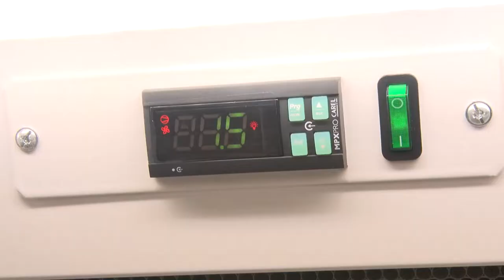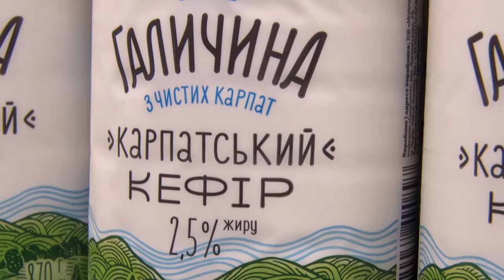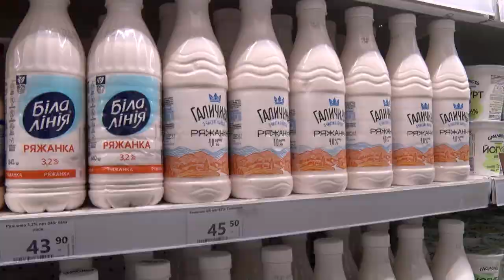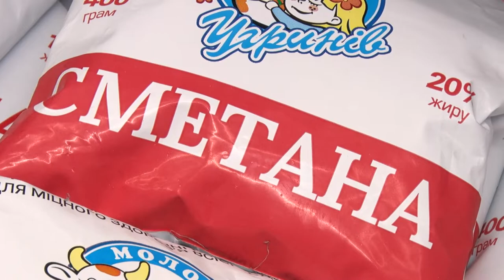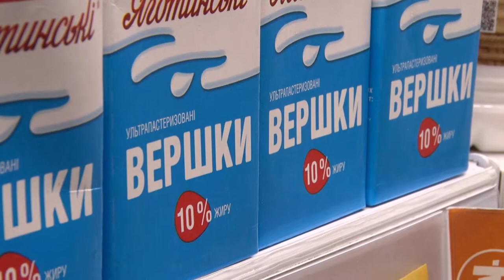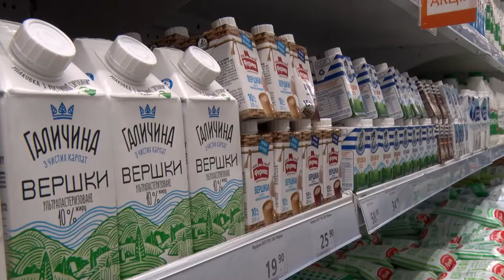Як вибрати йогурт, кефір та сметану в магазині | Як це працює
Йогурт, сметана, кефір, ряжанка, вершки – усе це називають кисломолочними продуктами, які можуть псуватися ще швидше, ніж звичайне молоко. Як же вибрати смачне, безпечне та якісне, розповідаємо у програмі «Як це працює».